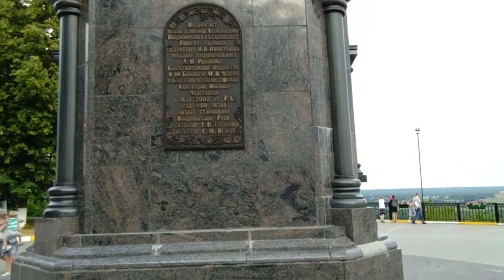Журналист ? Неее! . Какой Я журналист - я блогер